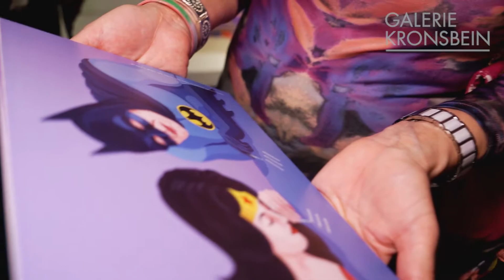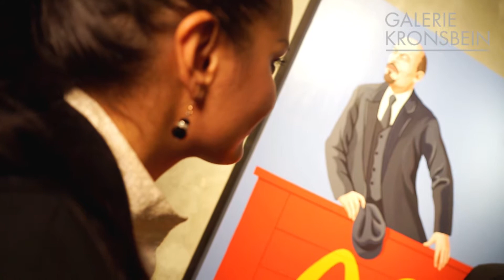Giuseppe Veneziano Vernissage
Ausstellung Mash-Up, von Giuseppe Veneziano, vom 20.10.17 bis 5.4.18 in der Galerie Kronsbein.